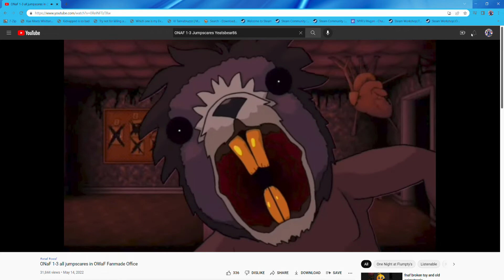ONaF 1 all jumpscares in OWaF Fanmade Office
Scary Creatures